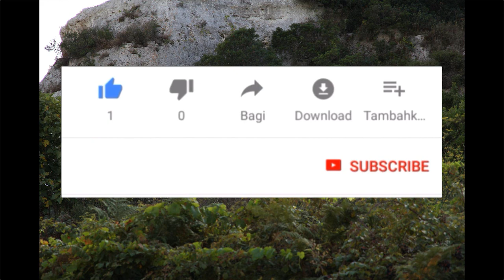Pesciarzos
Die beiden Domus de Janas (Felsengräber) von Pesciarzos liegen in einer steilen Felswand an einer Stichstraße, unweit der Strada Statale della Nurra SS291, nördlich des Flughafens Alghero östlich von Santa Maria La Palma in der Provinz Sassari auf Sardinien.

Pesciarzos ist eines von etwa 50 prähistorischen sardischen Beispielen (z. B. Molafa, Sa Figu, Sos Furrighesos) eines Felsgrabes mit einer in Fels gehauenen Portalstele, (italienisch Domus a prospetto architettonico) wie sie auf der Insel ansonsten für Gigantengräber typisch ist. Orthostatengräber (eigentlich Orthostaten imitierende Gräber) sind in den Kalksteingebieten des Logudoro häufig: Campu Luntanu, Sa Rocca und Su Lampu, Su Carralzu (bei Florinas), Mesu ’e Montes oder Sas Puntas.